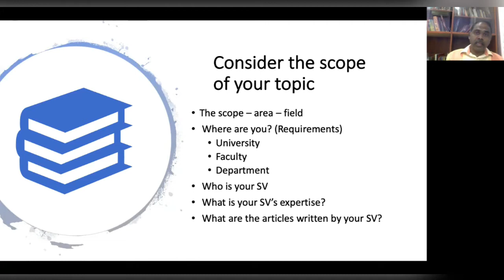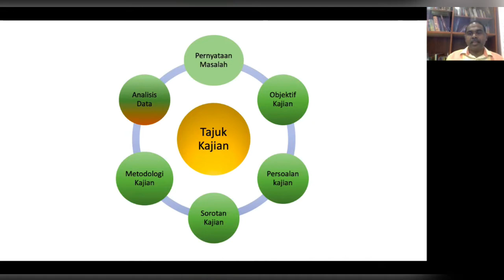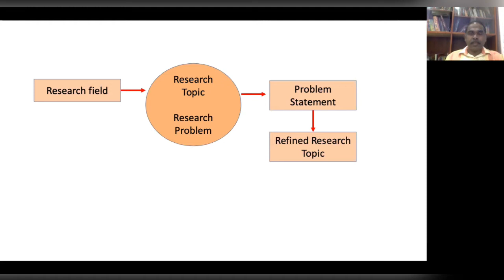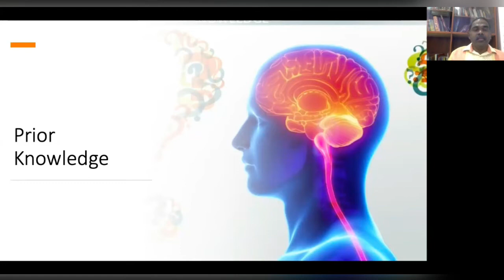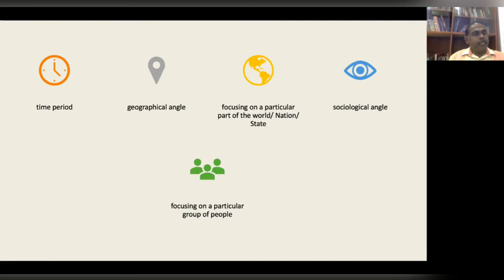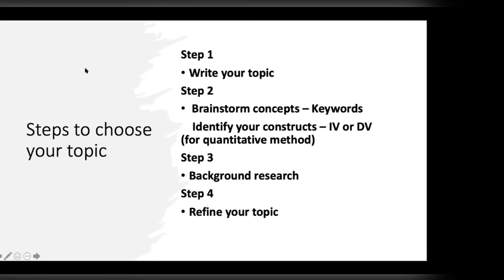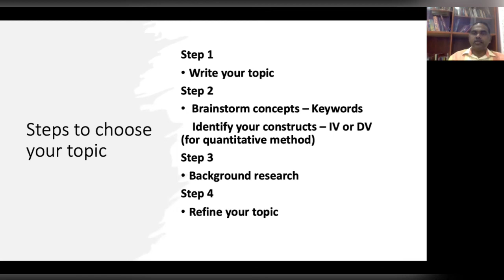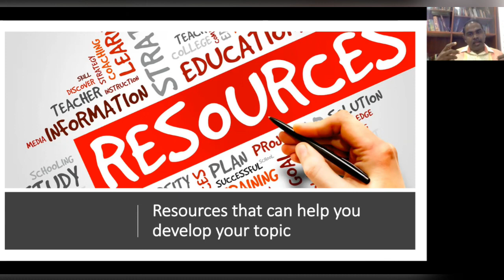முதுகலை & முனைவர்ப் பட்ட ஆய்வு மாணவர்களுக்கான ஆய்வேடு எழுதும் வழிகாட்டி வகுப்பு:தொடர் 2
Topic - How to choose your research field & Topic
Presenter - Dr. Selvajothi Ramalingam

தலைப்பு - துறை & தலைப்பு (தேர்வு செய்யும் முறை)
தொகுப்பாளர் -  முனைவர் செல்வஜோதி இராமலிங்கம்